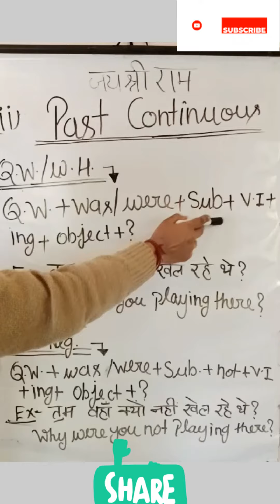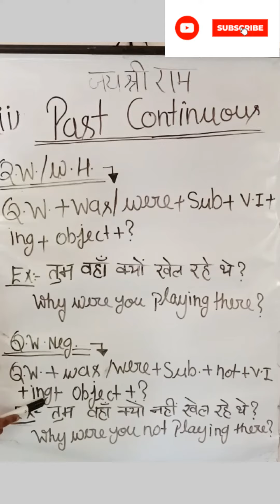cls 8 past continuous tense# past continuous tense question words sentences# past tense#